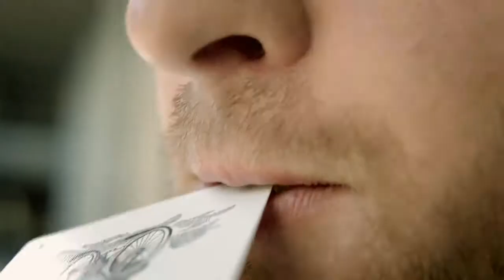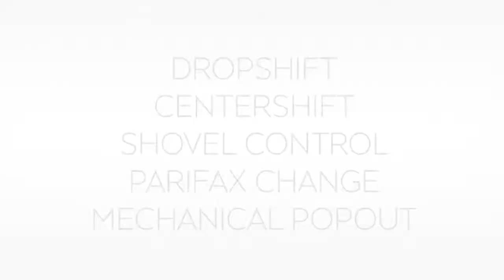Implausibilities by Hudson Taylor